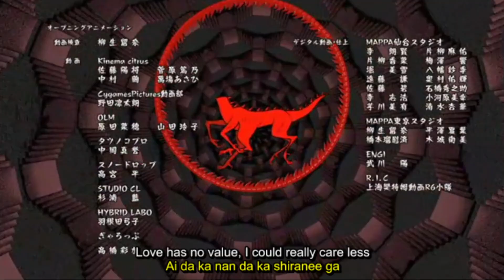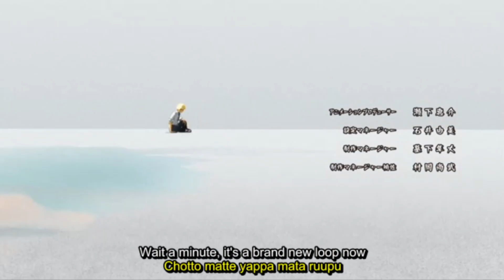Chainsaw Man ED5: Syudou - In The Back Room (Romanized & English Subbed)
Part 6 of 13(!) of the Chainsaw Man Perfected Adept Lyric Translation Project.

Timed and edited by cj_iwakura. It's karaoke style. Sing along!